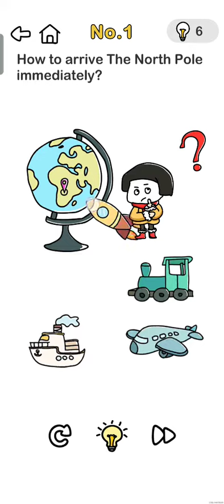Brain Out Save Santa Level 1 Walkthrough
This game name is Brain Out. Brain Out Game made by Focus Apps. Brain Out is a nice game. Download brain Out game.

Brain Out
Brain Out Save Santa Level1